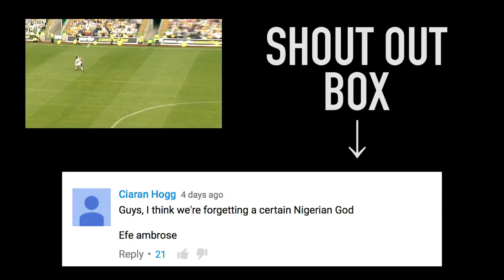Ex Celtic player 42 and Still playing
42 years old and Still playing professional Football!
Former Celtic hero Shunsuke Nakamura, hopes Ange Postecoglou, will continue to raid the J-League market in future transfer windows, after insisting the club’s new Japanese signings gives him “great pleasure”.

The Celtic boss brought striker Kyogo Furuhashi to Parkhead in the summer, before returning to Japan’s top tier to lure trio Daizen Maeda, Reo Hatate and Yosuke Ideguchi to Glasgow in January.

It has been a successful avenue for Postecoglou, with all four players proving an instant hit with supporters, and Nakamura, has backed more Japanese players to make the cross-continent switch to his former club.

The 43-year-old, who joined Celtic in 2005 under Gordon Strachan from Italian outfit Reggina, made over 100 appearances for the Hoops and is renowned as one of the club’s greatest set-piece specialists of all time.

Nakamura became the first Japanese player to score in the Champions League and was nominated for the Ballon d’OR in 2007.

He is eager to see further Japanese stars make history in the Scottish Premiership, and in Europe.

Speaking to the Celtic View, he said: “Their success is a genuine pleasure for me, and I’m very glad to see Ange Postecoglou take charge and take four Japanese players over who are all playing well.